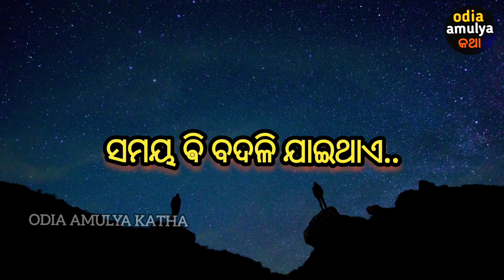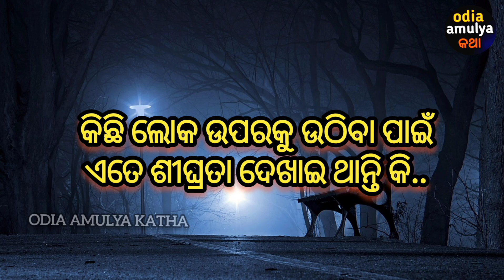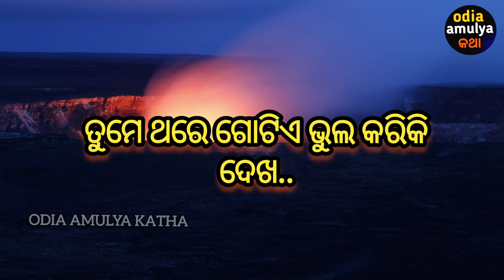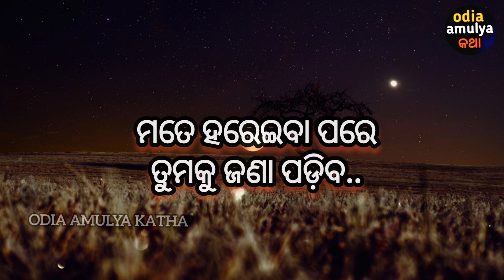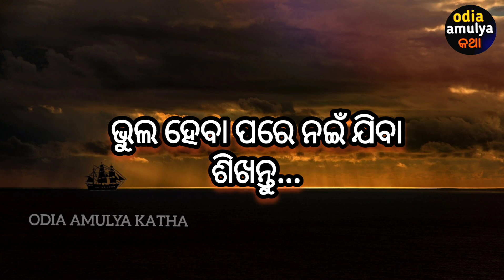Odia Motivational Video l Odia Quotes l Life Changing Motivation l inspirational Quotes Odia l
video content
1-life changing quote
2- inspiration and motivation quote
3- inspiration quote
4- positive thought
5- odia suvichaaro
6-odia suvichaaro quote
7- odia inspirational quotes
8-odia motivational quotes
9- odia success quote
1o- odia anuchinta
11-heart touching inspiration quote in odia
12-odia sadhubani
13- how to succeess in life
14- how to happy in life
15-how to happy alone
16-odia nitibani